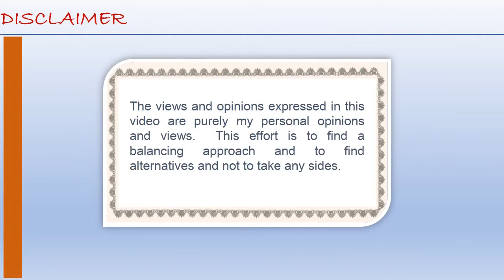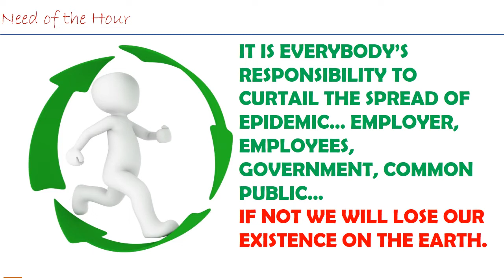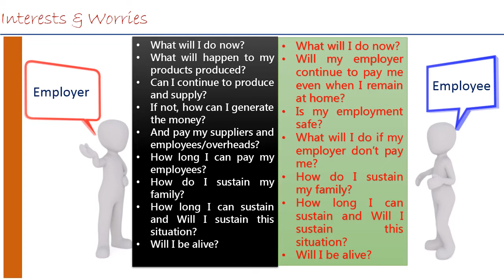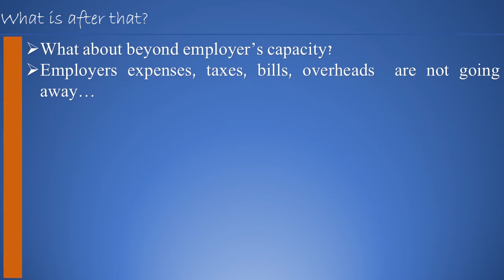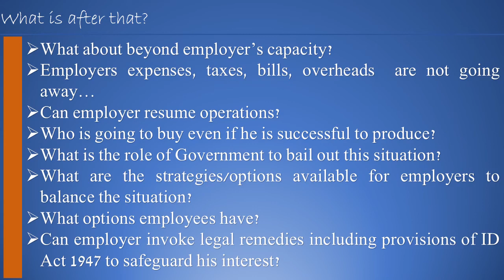Covid19 - How are you going to balance interests? Part I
This video discusses on how interests of employees and employers can be balanced? What options and strategies are available to manage this situation.